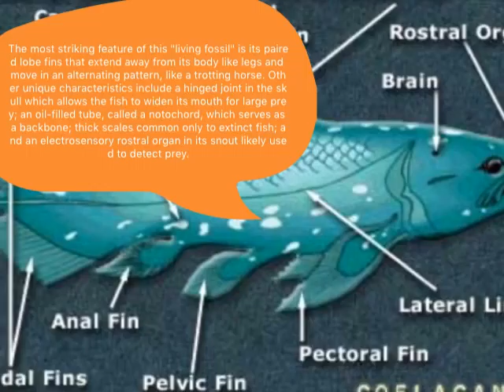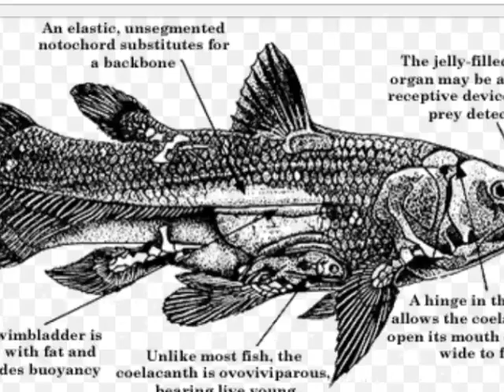Coelacanth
For my school project, I am doing a fish from millions of years ago that was thought to be extinct but now it's on my channel!